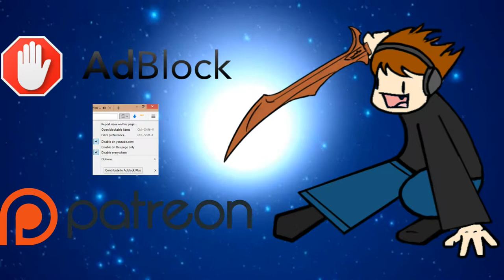What Card Would I Most Like to See Reprinted?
Even though it's not a card that I would play all that much myself, and even though I know that it would make my tournament life harder, I still think that reprinting this card is better for the health of the game, especially in Modern and Legacy.

Thanks to our patrons:
BasicSwamp
Vladictus